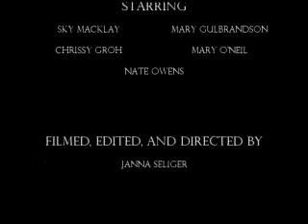One Way Wind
We did this for my high school German project. It's cwazy.